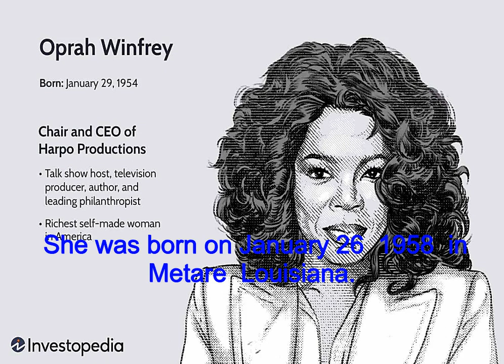Ellen Degeneres: Talk Show Host'S Wealth And Philanthropy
Ellen DeGeneres is one of the most popular talk show hosts in the world. She is also one of the most successful women in entertainment, with a net worth of over $330 million. Ellen is known for her generosity and philanthropy, and has donated millions of dollars to various charities over the years. In 2023, Ellen will continue to be one of the most popular talk show hosts on television, and her net worth is expected to continue to grow. Ellen Degeneres is a talk show host, actress, comedian, and producer. She was born on January 26, 1958, in Metairie, Louisiana. Ellen's father, Elliott, was an insurance salesman, and her mother, Betty, was a homemaker. Ellen has one brother, Vance, and two sisters, Laura and Mary. Ellen's father died when she was 15 years old. After high school, Ellen attended the University of New Orleans, where she studied communications. She dropped out after one semester to pursue a career in stand-up comedy. Ellen's first big break came in 1986 when she was cast as a supporting character on the sitcom "Ellen." The show was a success, and Ellen's career took off. She went on to star in a number of films, including "Mr. Wrong," "EDtv," and "The Ellen DeGeneres Show." Ellen has won multiple Emmy Awards for her work on television. In 1997, Ellen came out as gay, and she has been an advocate for LGBTQ rights ever since. Ellen is married to actress Portia de Rossi. The couple has